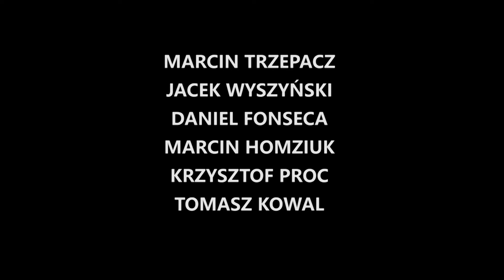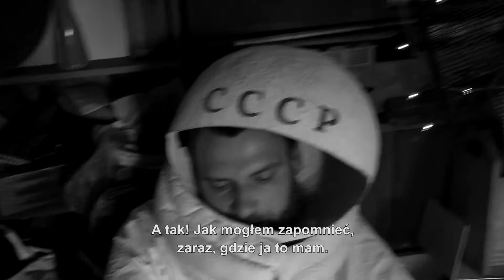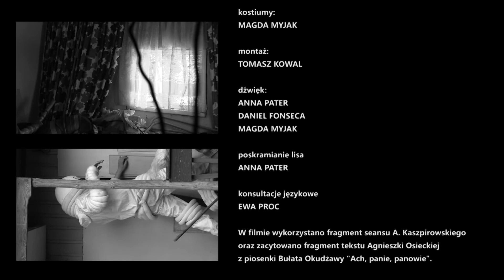ŚNIEGI KOSMOSU / FROST OF THE COSMOS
W 1965 r. Aleksiej Leonow wykonał pierwszy spacer w kosmosie. W wyniku różnicy ciśnień jego kombinezon zwiększył rozmiar i powrót do kapsuły przez wąski właz wydawał się niemożliwy. Po pokonaniu tej trudności kosmonauci byli zmuszeni do awaryjnego lądowania w środku syberyjskiej tajgi. Film nie stara się rekonstruować tej historii. Wypełniony jest wszystkim i niczym, jak kosmos.

Loosily based on the facts, it is a story about the first human walk in the outer space. The movie shows in a tragicomic way the humanity's inability of reaching to the ideal world. The man is alone in the face of the Cosmos and cannot find consolation on Earth. Where is his ideal place? An unexpected hero can give an answer to this question...

Reżyseria: TOMASZ KOWAL
Produkcja: NOSTALGIA FILM 2017
Scenariusz: TOMASZ KOWAL
Zdjęcia: TOMASZ KOWAL, JAKUB GRYZOWSKI
Kostiumy: MAGDA MYJAK
Montaż: TOMASZ KOWAL
Dźwięk: ANNA PATER, DANIEL FONSECA, MAGDA MYJAK
Muzyka: PAWEŁ JANICKI, MACIEJ HELLER, JAREK WAŻNY
Konsultacje językowe: EWA PROC
Poskramianie lisa: ANNA PATER

W filmie wykorzystano fragment seansu A. Kaszpirowskiego

Specjalne podziękowania dla alpinistów JOANNY PIEKARZ  i ANDRZEJA SENDECKIEGO za wyniesienie aktorów w przestrzeń kosmiczną oraz dla Państwa GRYZOWSKICH i ZAKRZEWSKICH za udostępnienie altanek ogrodowych

nagrody:
XI Festiwal Filmowy OFFeliada - NAGRODA PUBLICZNOŚCI "POLONIUSZ", WYRÓŻNIENIE JURY GŁÓWNEGO, NAGRODA "łOŁ" STOWARZYSZENIA "OŚLA ŁAWKA", WYRÓŻNIENIE JURY MŁODEGO WIDZA
VI Festiwal Filmowy Kocham Dziwne Kino - ZŁOTY MOL
XIII Ogólnopolski Przegląd Filmów Amatorskich" OGIEŃ W GŁOWIE" - WYRÓŻNIENIE
VII Konkurs Filmów Amatorskich i Niezależnych Filmowe Południe - WYRÓŻNIENIE
XIII Festiwal Filmów Amatorskich im. Leona Wojtali - III NAGRODA
XII Festiwal Kina Niezależnego CK OFF - NAGRODA SPECJALNA
XV Ustecki Festiwal Filmów Amatorskich UFF(o)A - III MIEJSCE